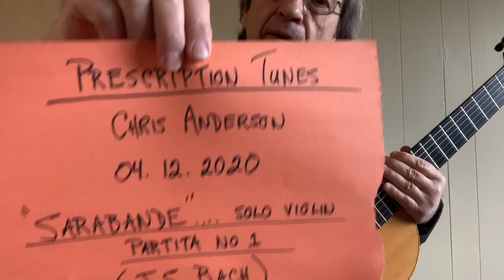"Prescription Tunes - Sarabande, 1st Partita Solo Violin" / J.S. Bach / Chris Anderson, Guitarist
"Prescription Tunes - Sarabande, from the 1st Partita for Solo Violin / J.S. Bach / Chris Anderson, Classical Guitarist / 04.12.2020 / 13 of ?